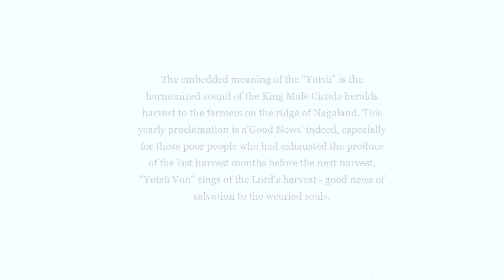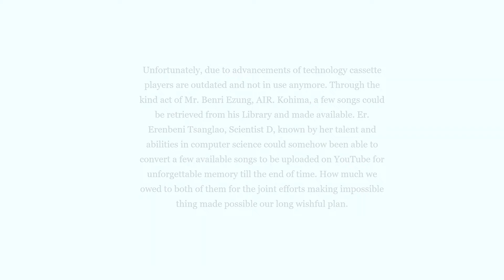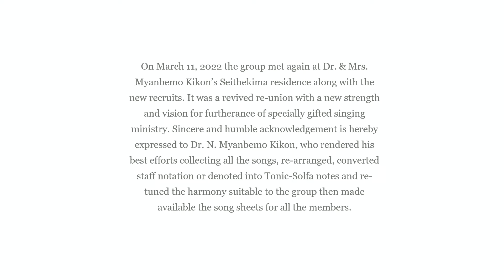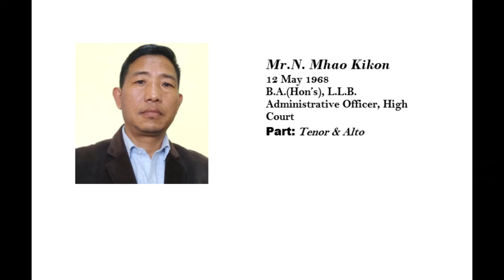Yotsü Von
A brief history of Yotsü  Von, 1985.